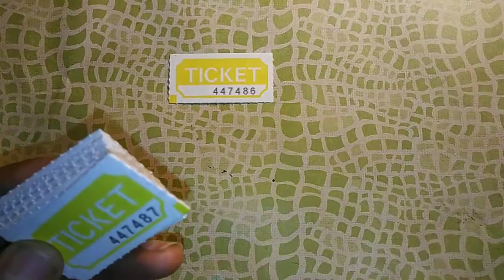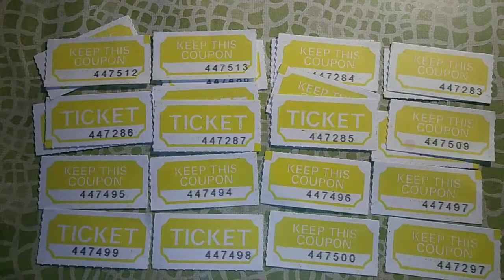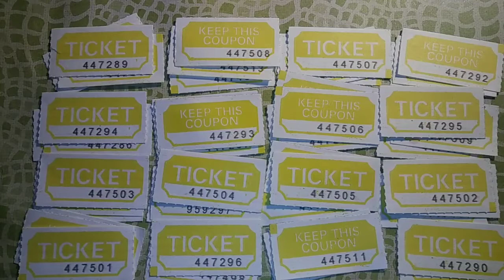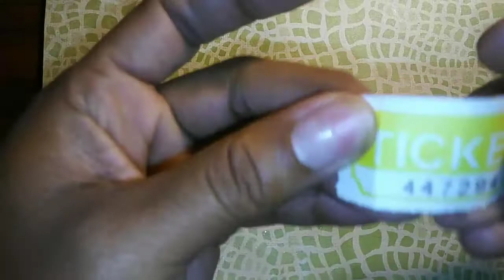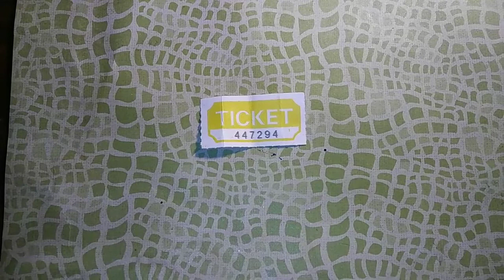Surprise giveaway winner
Thanks to all who made purchases. I really appreciate all of your support.